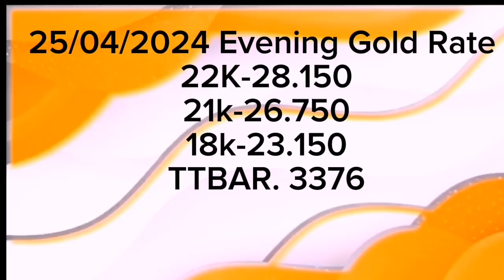today's gold rate in oman